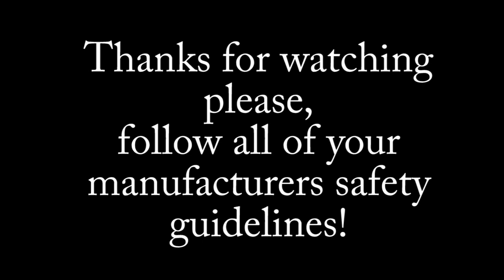Woodturning - Lidded Box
I turned this lidded box on the lathe. If you make this project I'd really like to see it, you can always share your projects on my website.

I'm a Robust dealer if you have any questions I'd be more than happy to help.

Robust Woodturning Tools!